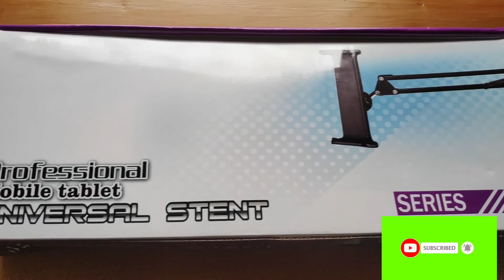Blue Seed BBD Overhead Video Stand Best Mobile Holder Unboxing Review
Blue Seed BBD Overhead Video Stand Phone Holder Articulating Arm Unboxing Review

Video topic

Best Mobile Holder For Record Unboxing videos

Instagram ID

Mobile Holder link ⤵️⤵️

Art Videos.